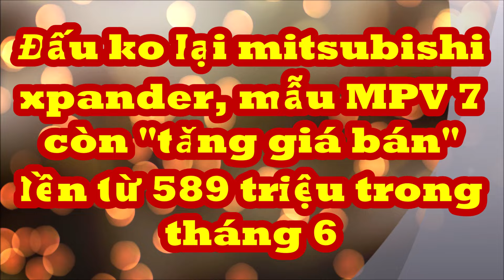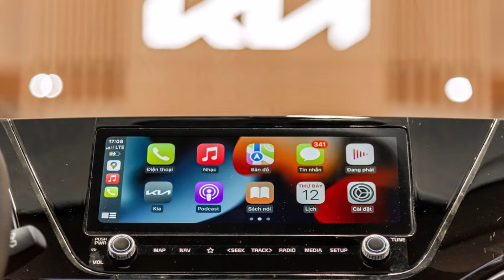Đấu không lại Mitsubishi Xpander, MPV 7 chổ Hàn còn "tăng giá bán" chỉ từ 589 triệu trong tháng 6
Mới đây, Thaco điều chỉnh giá bán Kia Carens trong tháng 6/2024, trừ phiên bản thấp nhất thì các phiên bản khác đều tăng 10 triệu đồng so với tháng trước.